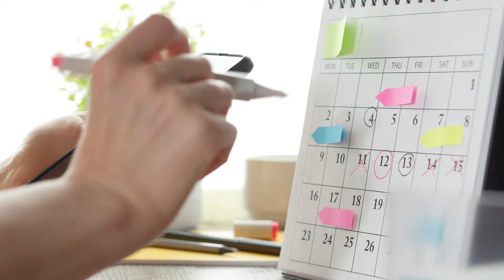4 Big Keys The Navy SEALs Use In Training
The Navy SEAL Big Four was something taught during SEAL training, helping trainees have the right mindset through difficult times. This isn't strictly for elite special forces units, this is something anyone can follow and apply in their own life.

The SEAL Big Four are:

00:00 Self-Talk
00:49 Breathing
01:28 Segmentation
02:12 Visualization

Follow these and apply them in your life, they are surely to help if you are intentional.

Got a show idea or something you'd like us to cover? Please get in touch!

Sign up for our Mission Ready Mindset Once-A-Week Motivational Email